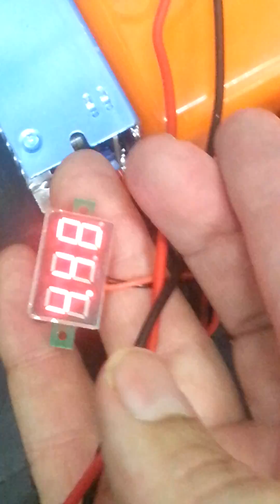Fling-AMA-String modified with motion sensor, etc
Here is a vid of my modified/upgraded Fling-AMA-String cat toy which now has 12v supply via an AC invertor or battery, a 12v motion sensor with timer and step down voltage convertor.